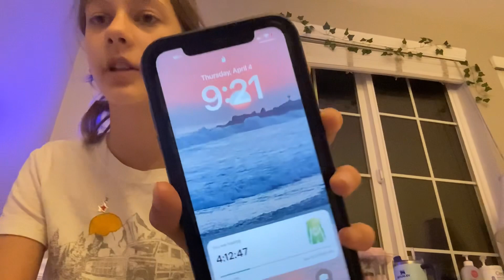Hiking with my besties ⚠️WE GOT LOST ⚠️